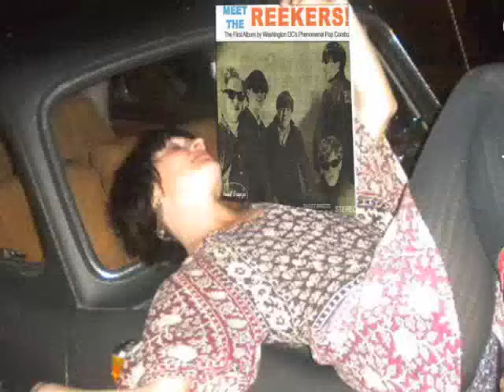"Janine"- Tom Guernsey (from "The Girl From California")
"Janine" (Tom Guernsey)  from the film-in-progress "The Girl From California".   Lead Vocals: Mike Sheppard.   Back Up Vocals: Mike Sheppard & Tom Guernsey.   Guitars: Dan Leonard, Tom Guernsey.   Keyboards: Jim Levy.   Bass: Wade Matthews.   Drums:  Andrija Tokic.   Mixed at NW Media, Portland, Oregon by Todd Chatalas.   Mastered at EOP Media, Absecon, NJ  by Rich Krents